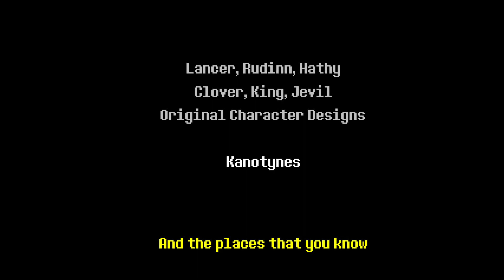Deltarune Ch.1 Finale!!!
We beat up the King!!! :D